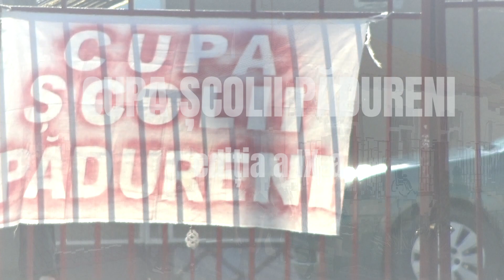Cupa Școlii Pădureni, Chișineu-Criș, ediția a IX-a 26 aprilie 2024